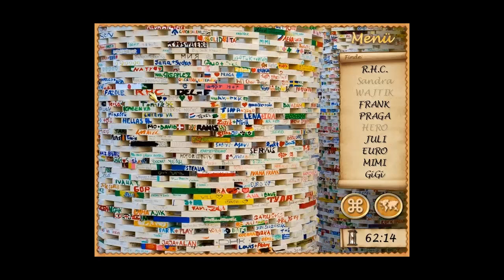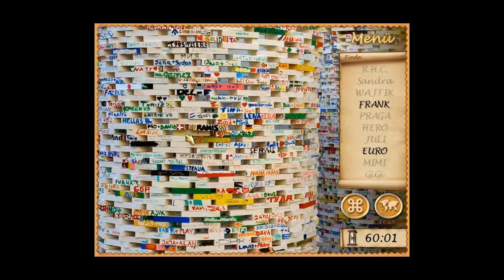Mysteriöse Städte - Goldenes Prag (HD) - #007 - Die Kleinen Unterschiede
Die Kleinen Unterschiede zu finden, ist garnicht so einfach vorallem wenn man ständig nur Schwarz-weiß Bilder bekommt.
Ausschließlich Ingame-Musik!
Mysteriöse Städte Goldenes Prag
Ein Wimmelbild-Abenteuer von Bigfishgames (2010)

Link gekürzt, da Originallink zu lang!

Lets Play Mysteriöse Städte Goldenes Prag
Kommentiertes Gameplay von LPShanae (2014).